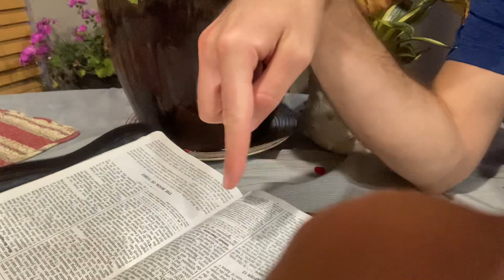Sunday Day 132 From Death 🥀 ☠️ 🥀 into Life 🌹 ⛪️ 🌹 Bible Reading in a year Life Adventures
Sunday Day 132 Bible Reading in a Year Episode Father John Jirak and Father Seth Arnold Sunday Homilies Christ in persona Christi From Death 🥀 💀 ☠️ 🥀 into Life 🌹 ⛪️  🌹